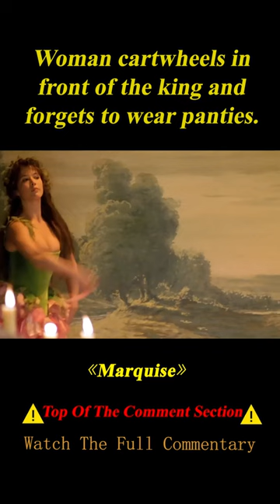From a Street Dancer to the King Louis XIV's Favorite Woman 1/3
Summary：
The rise and fall of a beauteous actress. She rises from an impoverished background to become a favorite of the Sun King, Louis XIV.

Director
Véra Belmont
Writers
Jean-François Josselin,Véra Belmont,Marcel Beaulieu
Stars
Sophie Marceau,Bernard Giraudeau,Lambert Wilson

Movie name:Marquise